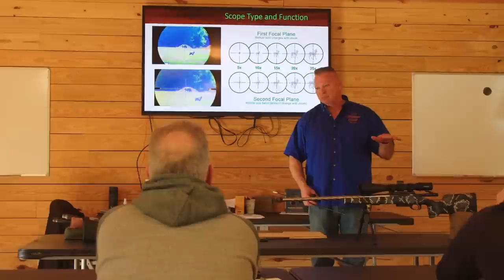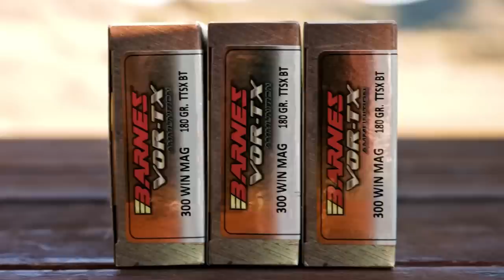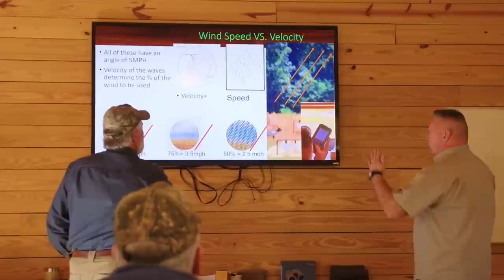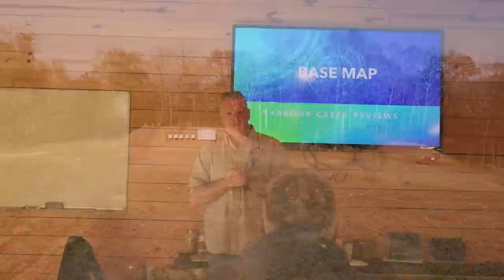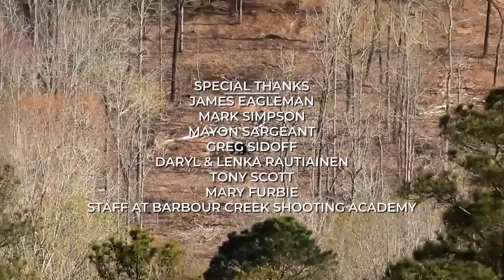Learn to Shoot Like a Trained SNIPER with KEITH WARREN – IN PERSON!!!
Have you ever dreamed of going on an adventure with Keith Warren?? Well now is your chance!! Keith is heading to Barbour Creek Shooting Academy and wants YOU to join him!!  Ever shoot a golf ball at 1000 yards?? On this video you will watch Keith’s last trip to Barbour Creek Shooting Academy to learn how to take your shooting and hunting abilities to the next level! Regardless of your current abilities, you will learn new techniques and skills that will allow you to become a more accurate and effective hunter and shooter. Barbour Creek provides a deeper understanding of firearm and bullet performance at ultra-long distances and teaches you how to make extremely far shots ethically!!!